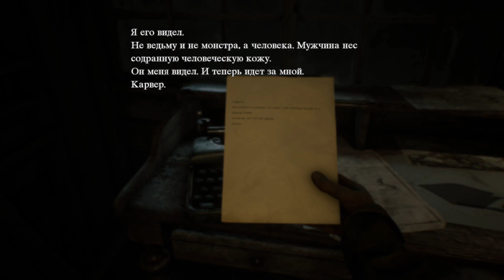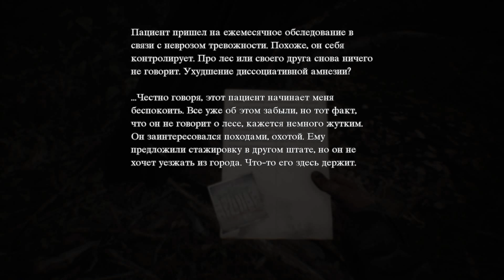ВСТРЕЧА С МАНЬЯКОМ - Blair Witch 2019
Blair Witch 2019 - обзор и первый взгляд на новый хоррор про Блэрскую Ведьму!